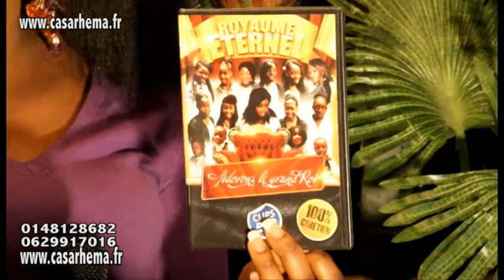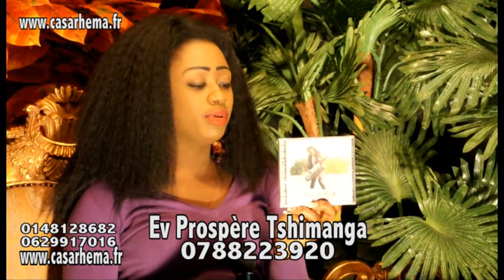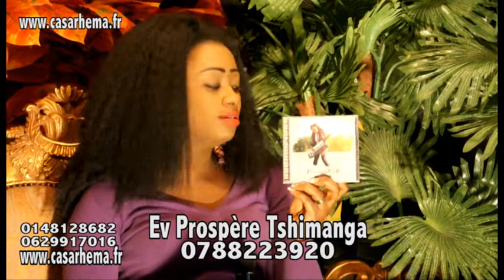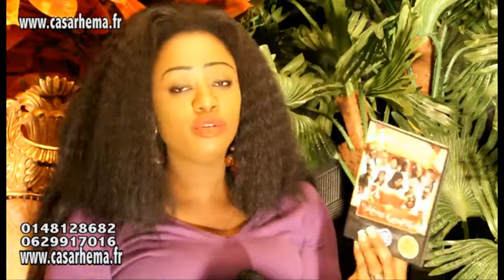Les églises en téléconférence sont-il des église ? by Ev Prospère Tshimanga